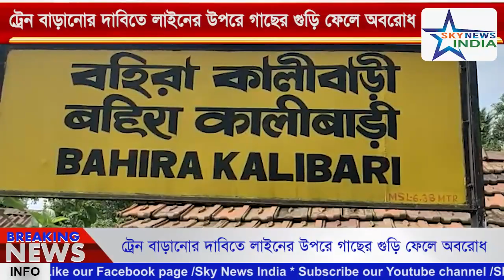ট্রেন বাড়ানোর দাবিতে লাইনের উপরে গাছের গুড়ি ফেলে অবরোধ